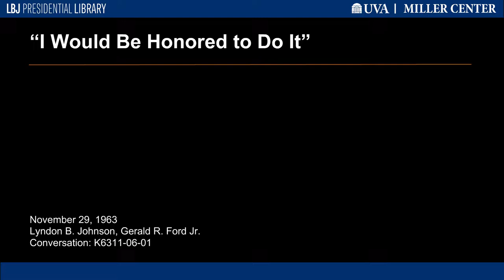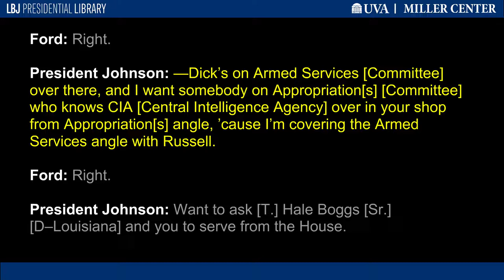"I Would Be Honored to Do It"